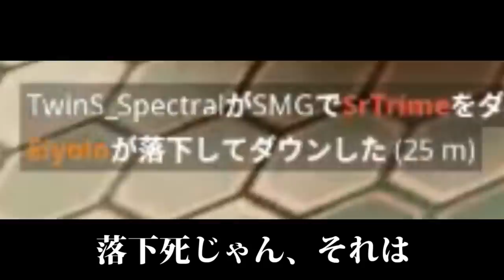【Fortnite】ちょっと大事なお知らせをします。【概要欄も読んでね】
動画の冒頭でも話していますが、スタンミ・えい・コタ・ハムッチの4人での動画は、今後は新しいチャンネルの「ハスコエ」にて
投稿することとなりました。

そのため、こちらのチャンネルはスタンミのLoL配信ハイライト、および個人的な録画の投稿に限られます。
理由としては、元々投稿していたLoLの配信ハイライトと4人での動画が交互に投稿されることで視聴される際に混乱を招くと判断したためです。
詳細は追ってツイートしますので、今後とも応援の方をよろしくお願いします！

【スタンミ】　字幕色『赤』
【えい】　字幕色『青』
【コタ】　字幕色『緑』
【ハムッチ/休憩中】　字幕色『黄』